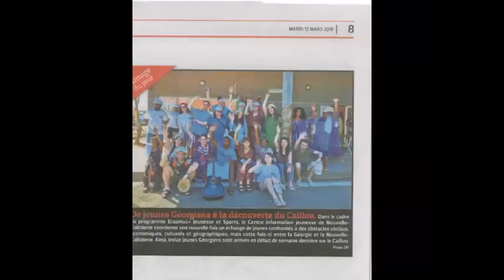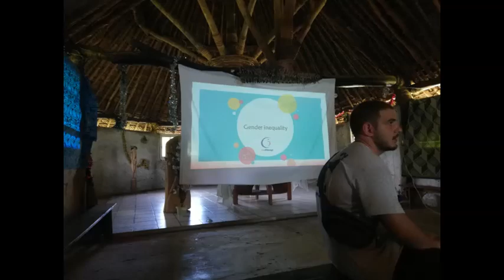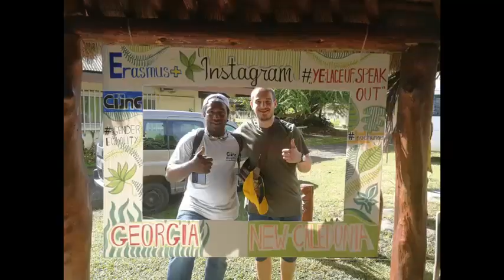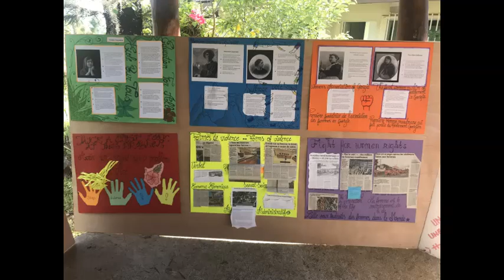Erasmus+ Project "Lace Up, Speak Out" in New Caledonia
A video by photo Collage of the youth exchange project "Lace Up, Speak Out"  made by project participants.